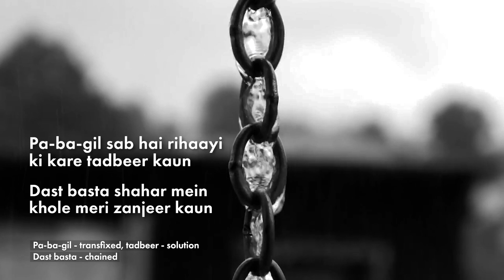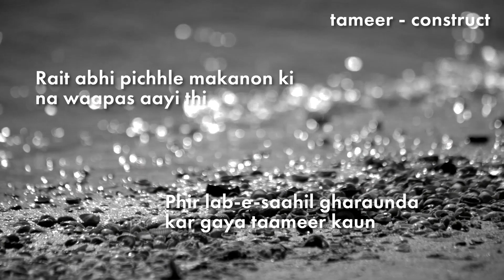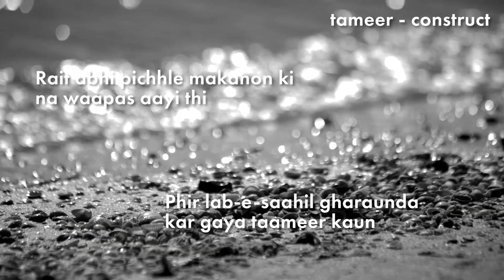Pa-ba-gil Sab Hai Rihaayi Ki Kare Tadbeer Kaun | Parveen Shakir | Smriti Bhoker | Urdu Poetry | Goya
Parveen Shakir is one of the most prolific Urdu poets of the last century. In a male dominated world of Urdu poetry, Parveen rose to conquer. 'Pa-ba-gil sab hai rihaayi ki kare tadbeer kaun', a ghazal that speaks volumes about the poetry world Parveen Shakir saw around her. Her courage, threatened by the insecurities of being a woman in orthodox male surroundings is what this ghazal speaks of.

Listen to this phenomenal ghazal in the voice of Smriti Bhoker.

pā-ba-gil sab haiñ rihā.ī kī kare tadbīr kaun
dast-basta shahr meñ khole mirī zanjīr kaun

merā sar hāzir hai lekin merā munsif dekh le
kar rahā hai merī fard-e-jurm ko tahrīr kaun

aaj darvāzoñ pe dastak jaanī pahchānī sī hai
aaj mere naam laatā hai mirī ta.azīr kaun

koī maqtal ko gayā thā muddatoñ pahle magar
hai dar-e-ḳhema pe ab tak sūrat-e-tasvīr kaun

merī chādar to chhinī thī shaam kī tanhā.ī meñ
be-ridā.ī ko mirī phir de gayā tash.hīr kaun

sach jahāñ pā-basta mulzim ke kaTahre meñ mile
us adālat meñ sunegā adl kī tafsīr kaun

niiñd jab ḳhvāboñ se pyārī ho to aise ahd meñ
ḳhvāb dekhe kaun aur ḳhvāboñ ko de tābīr kaun

ret abhī pichhle makānoñ kī na vāpas aa.ī thī
phir lab-e-sāhil gharauñdā kar gayā ta.amīr kaun

saare rishte hijratoñ meñ saath dete haiñ to phir
shahr se jaate hue hotā hai dāman-gīr kaun

dushmanoñ ke saath mere dost bhī āzād haiñ
dekhnā hai khīñchtā hai mujh pe pahlā tiir kaun

- Parveen Shakir